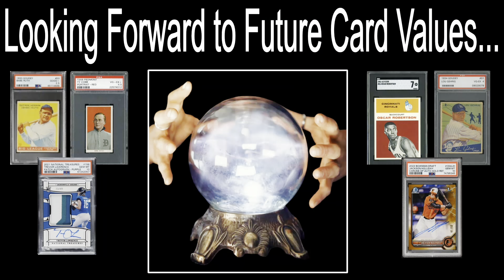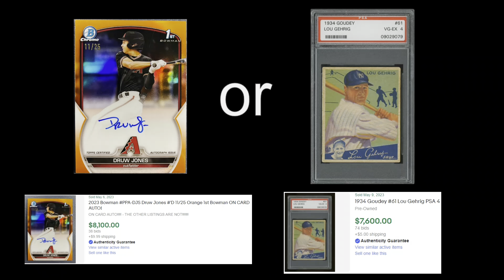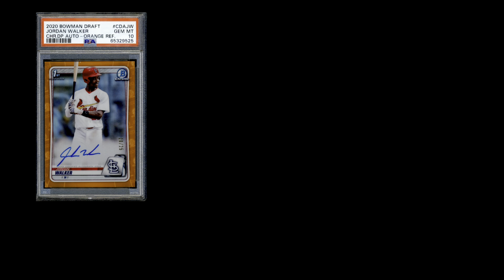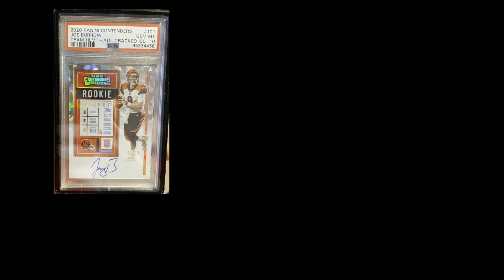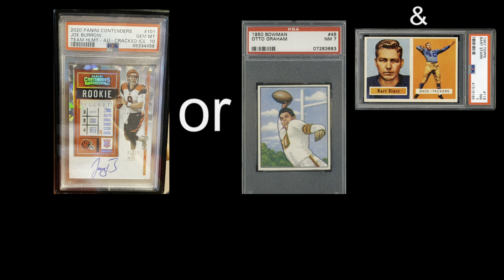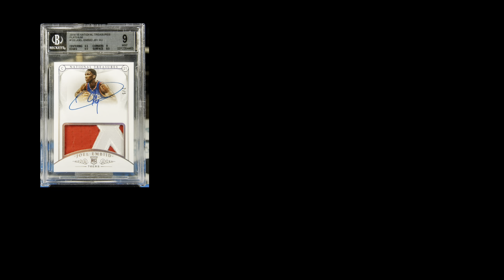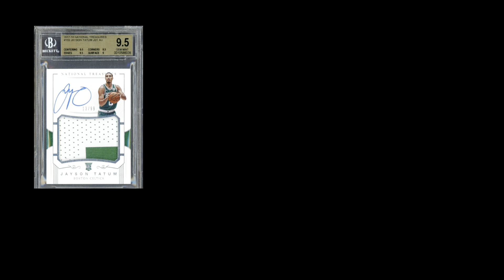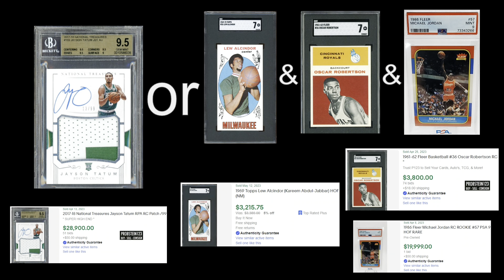Have Card Collectors Lost Their Minds? I Need Someone To Help Me Understand!!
When looking at some of the prices of sports cards and comparing them to the prices of others, I'm COMPLETELY baffled.  I strongly recommend that we all collect what we like, but I also know that people want to collect what they anticipate will go up in value.  Much of the time, the anticipation of valuation is more important to collectors.  If that's the case, why are people spending money on the cards that they're spending money on.  I genuinely need someone to explain these prices to me and enlighten me on what I'm missing...because I'm lost.

I hope you'll consider checking out some of my other recent videos posts here: